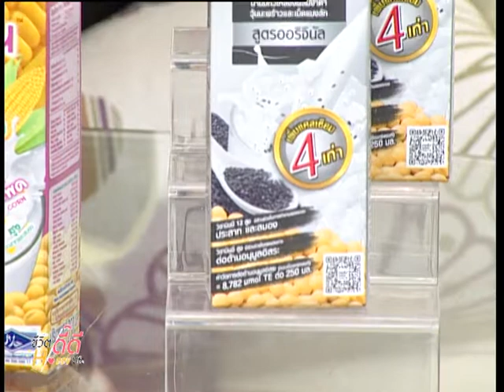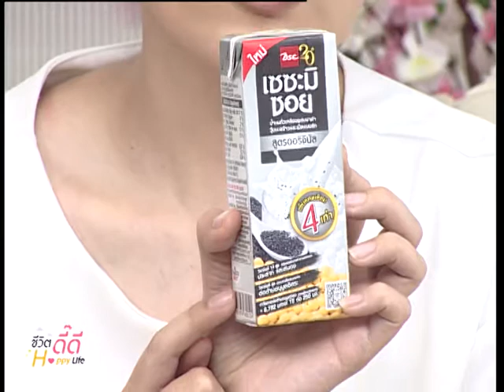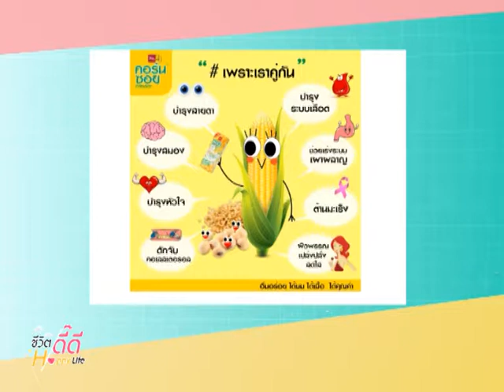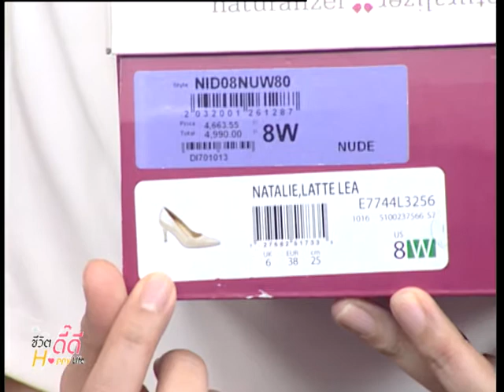ชีวิตดี๊ดี Happy Life EP.5-3